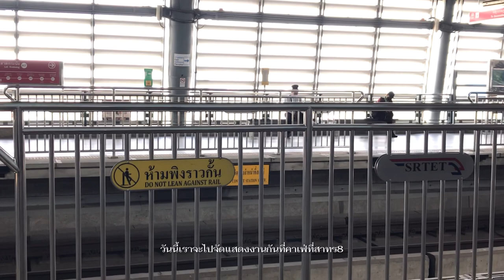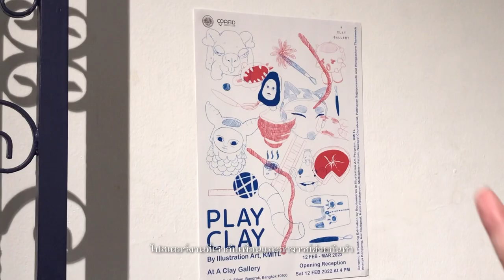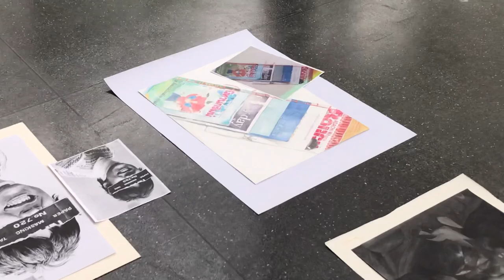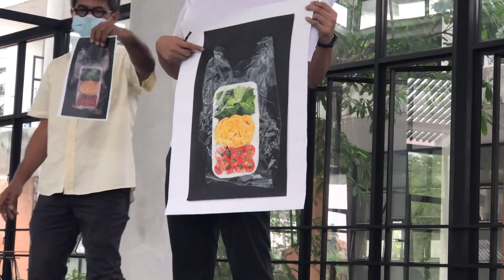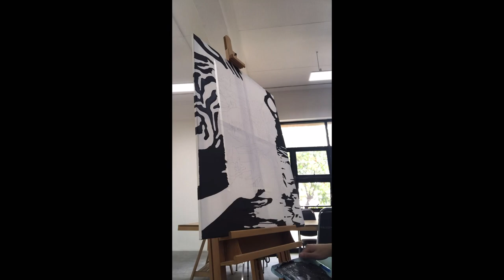Vlog 13 | 🎨แสดงงานเซรามิก, ส่งงานดรออิ้งอีกแล้ววว, วาดรูปลงเฟรม, illustration art!!!💥 | unframes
ดีฮะทุกคนนน👋🏻 ช่วงนี้งานเยอะทุกอาทิตย์เลย
แต่พยายามถ่ายมาให้ดูเรื่อยนะครับ
เป็นกำลังใจให้ด้วยนะค้าบบ
ตรงไหนผิดพลาดติชมได้นะครับ
ใครที่ติดตามอยูรขอบคุณมากนะครับบ